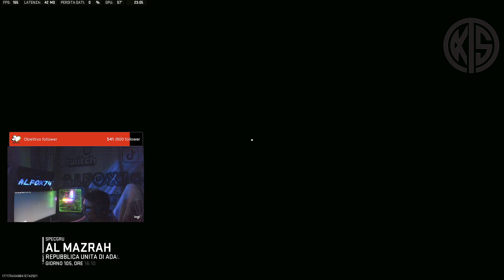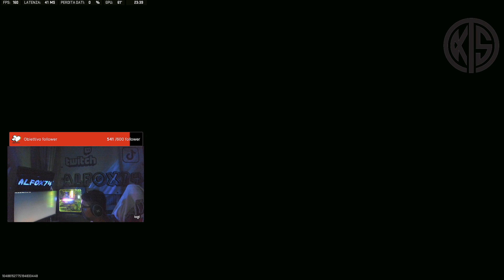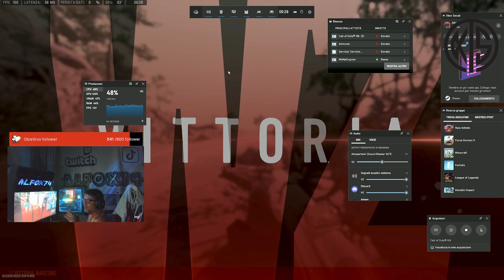Warzone 2.0: Ranked from South Italy